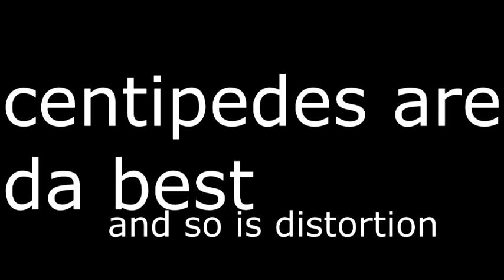YTP - Potato knishes but with too much centipede references and distorsion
more ytps coming up.